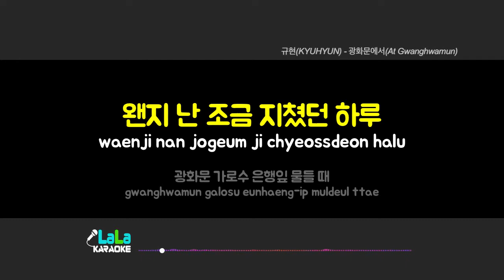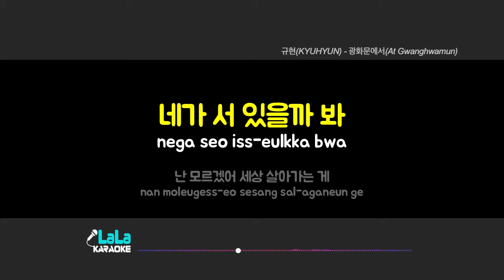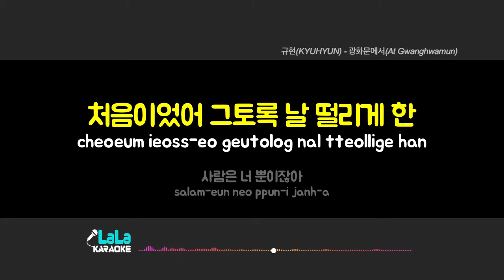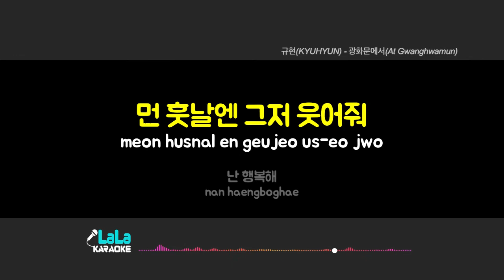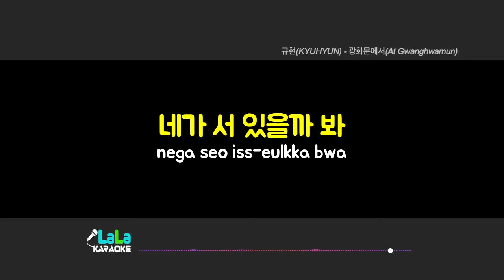규현(KYUHYUN) - 광화문에서(At Gwanghwamun) 노래방 Karaoke LaLa Kpop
규현(KYUHYUN) - 광화문에서(At Gwanghwamun) 노래방 karaoke

규현(KYUHYUN) - 광화문에서(At Gwanghwamun) 노래방